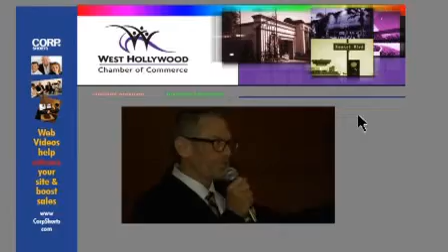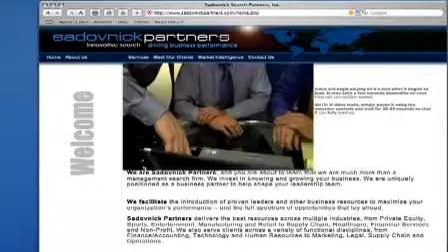Corp Shorts - Home Page